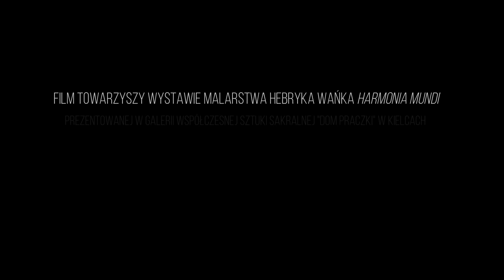Henryk Waniek i Harmonia Mundi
Film powstał w pracowni artysty w Brwinowie podczas realizacji wystawy Harmonia Mundi w Galerii Dom Praczki w Kielcach w lipcu 2020 roku.